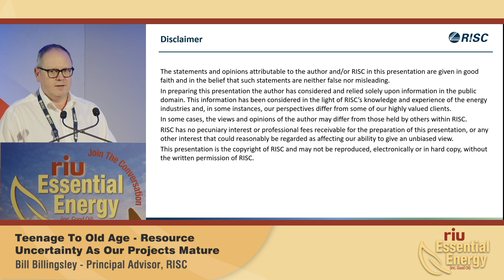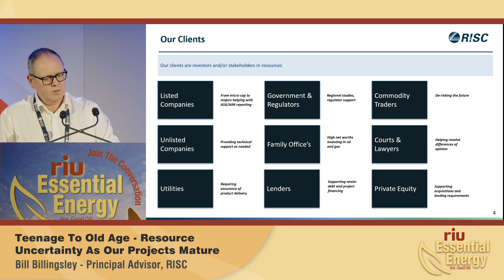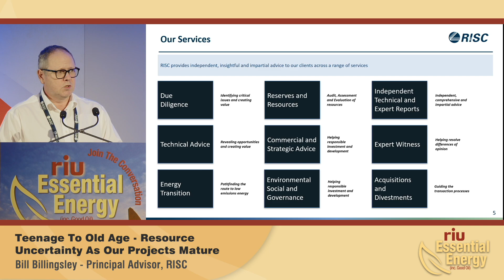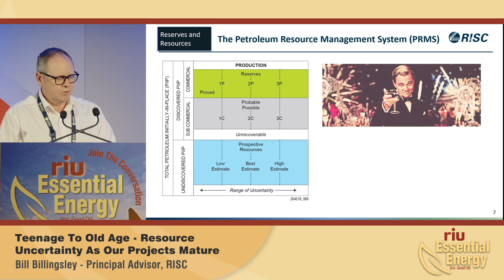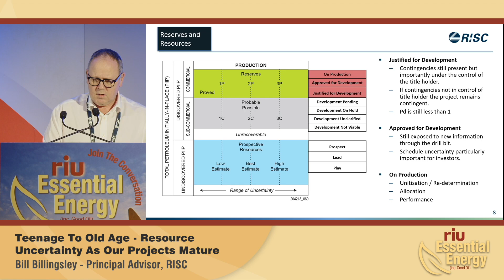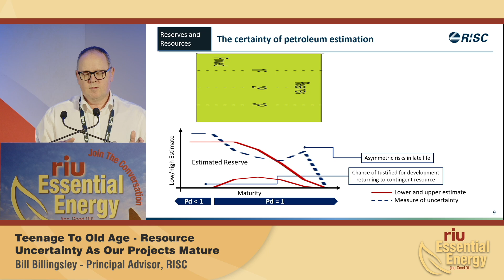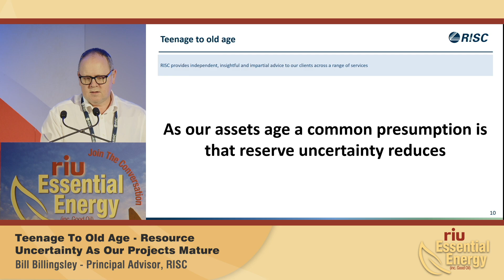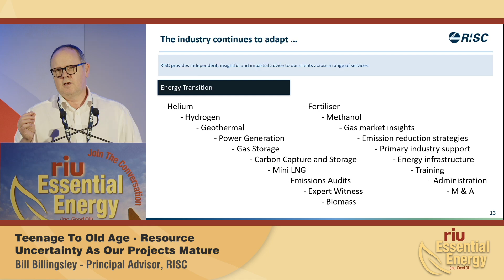RISC - RIU Essential Energy Conference 2024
Watch RISC presentation from the RIU Essential Energy Conference 2024.